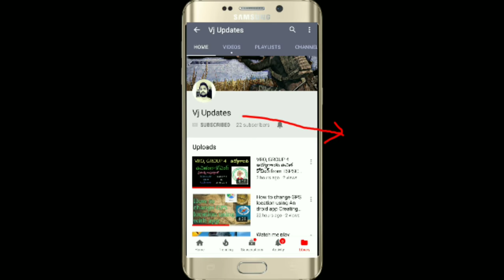bajaj discover 125 guinnis book of world record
Bajaj discover 125 got world record book of records